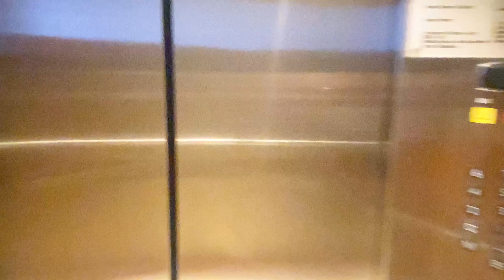Actor Karthikeya FITNESS SECRETS (Diet & Workout plan etc?) 1st video Ursfit Manohar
Telugu super humans fake weight loss diet scam exposed(FITNESSFLOP?) MUSTWATCH!!

PART 2 Dr warlu six pack transformation by Venkat fitness trainer did he used STEROIDS? REAL or FAKE ? with proof by Jr NTR trainer lloydsteven